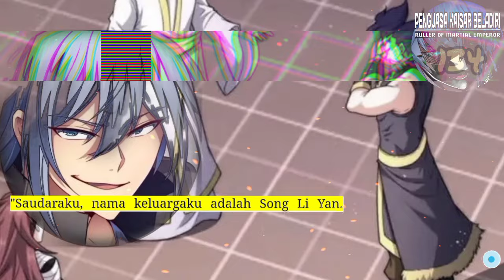Penguasa Kaisar Beladiri season 134